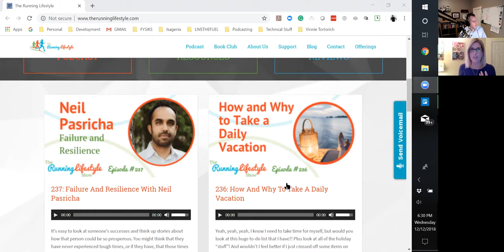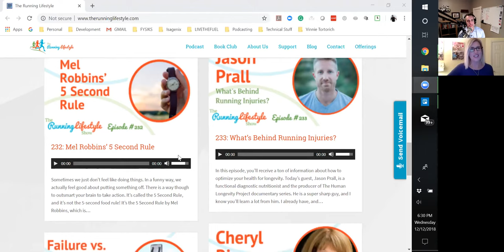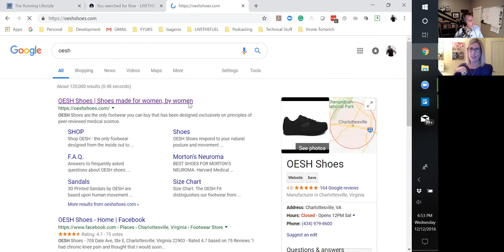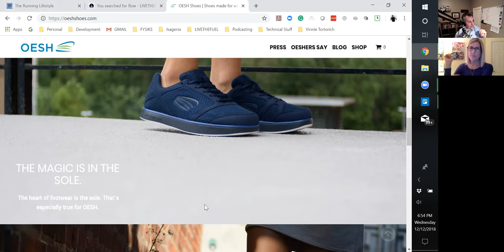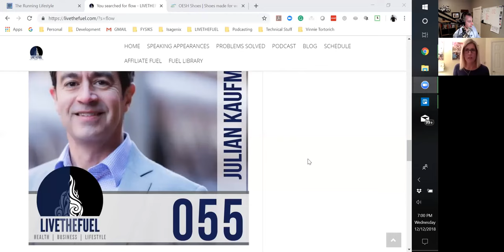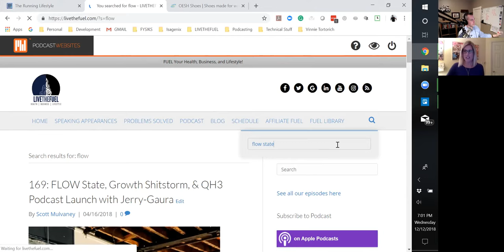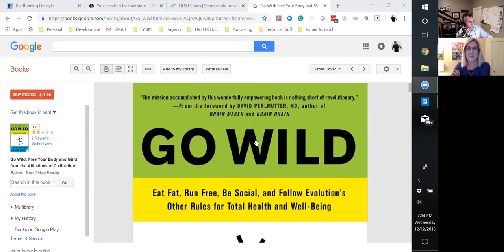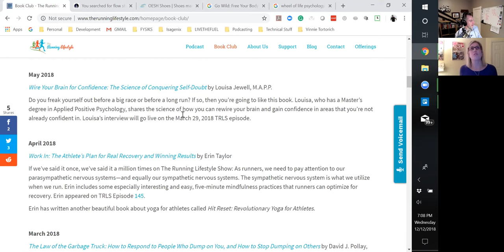239: Energy, Flow, Psychology, and the Running Lifestyle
Today we discuss Flow State, High Energy, Millionaire Mindset Reconnection, and the Running Lifestyle Podcast:
Kari Gormley is a facilitator, certified Bounce Back Better trainer, flourishing coach, and positive psychology practitioner who works with individuals and organizations to bring to light the best versions of themselves. She believes that people can flourish through more meaningful relationships and by being their own “Chief Energy Officer”. Kari has helped businesses, government agencies, and schools create healthier lives through energy management programs. She has been featured in What’s Hot and New and Noteworthy in Apple Podcasts for her podcast, The Running Lifestyle Show. Kari has completed six marathons and has taken a solo trip around the world.

Kari earned a bachelor’s degree in Business Administration with an emphasis in marketing from the University of Wisconsin–Whitewater. She also studied at Umeå University in Umeå, Sweden, and has a certificate in applied positive psychology from The Flourishing Center.